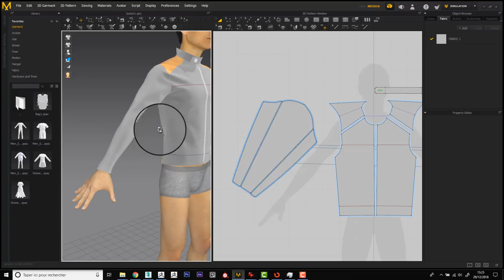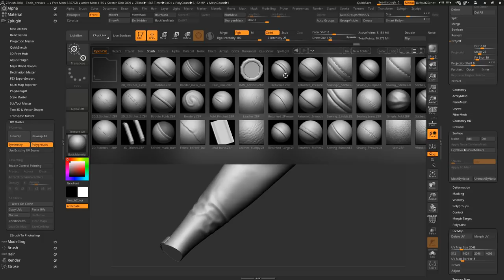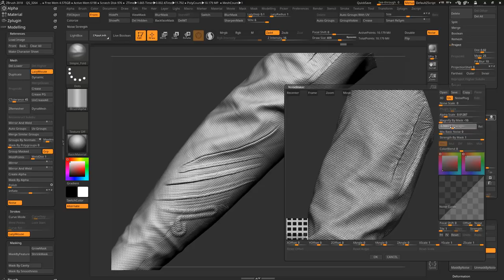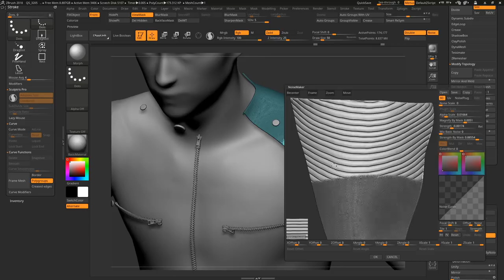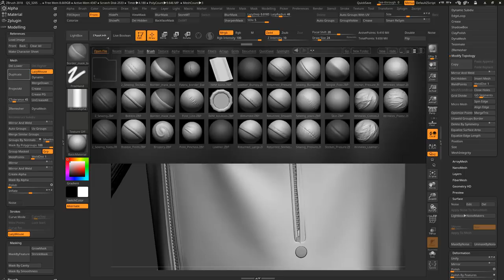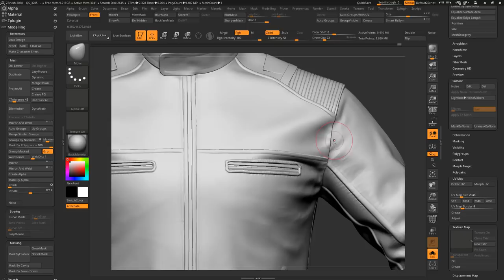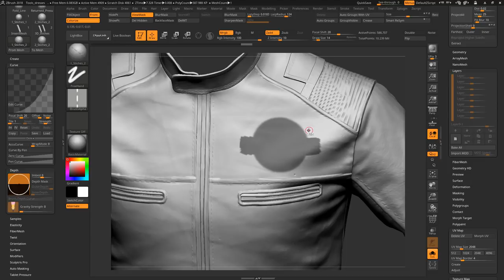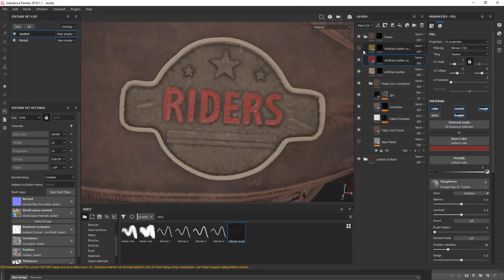Marvelous Designer To Production for artists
Video tutorial to explain my pipe production.
Marvelous designer to zbrush to substance painter